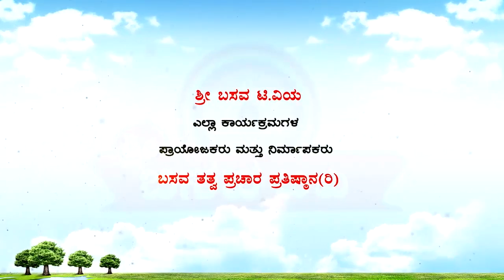Sri Basava Tv- Pravachana- Speech- ASHTAVARANA_E.Krishnappa- Ep 14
ASHTAVARANA -- LINGA -- EP 08